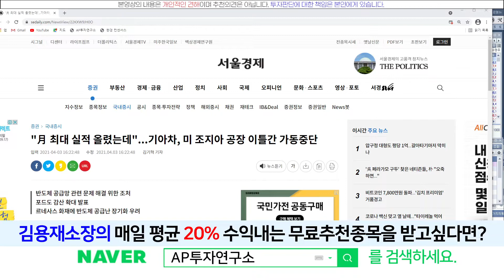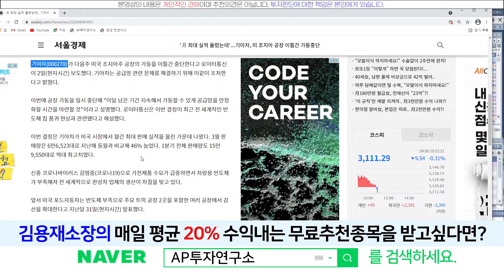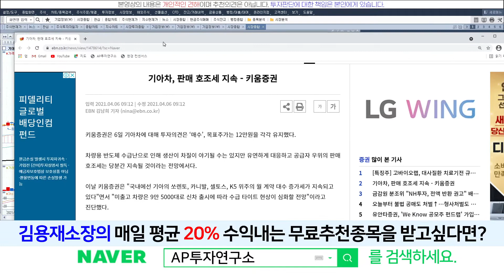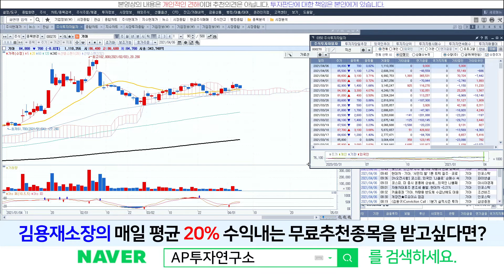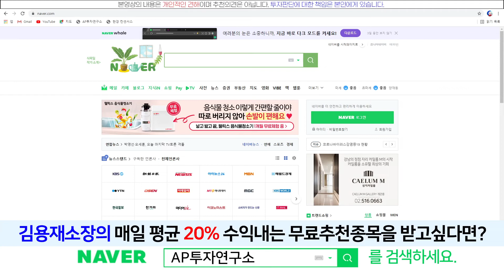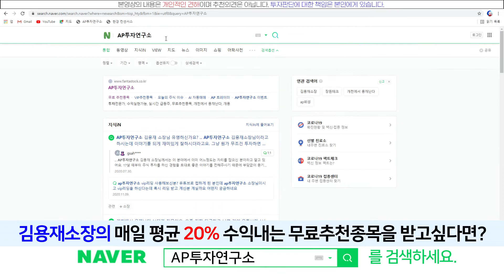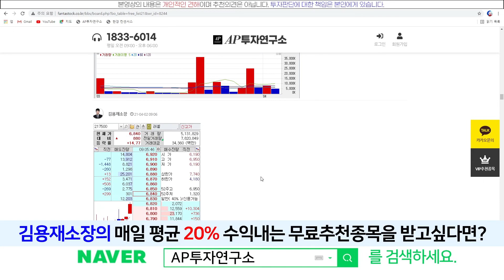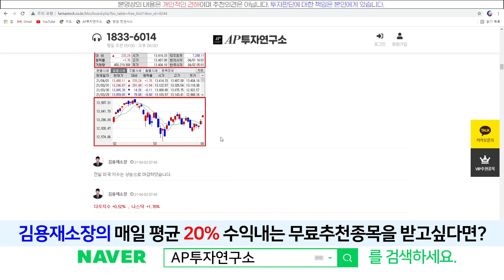기아(000270) - 20일선 지지는 될까? 신차, 실적! 중장기모멘텀!